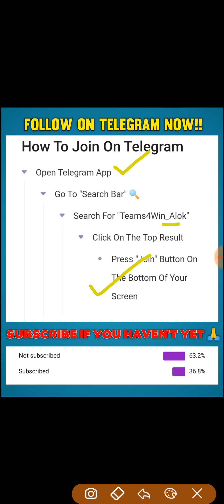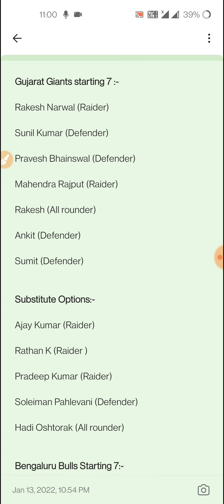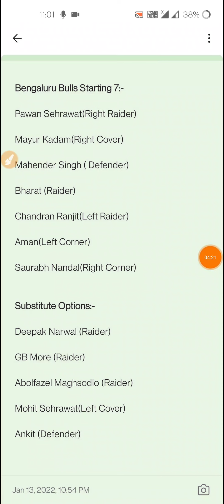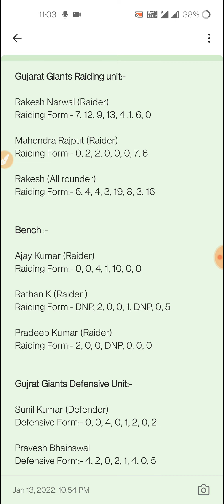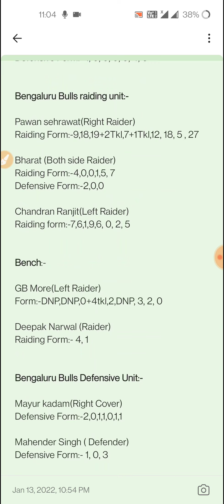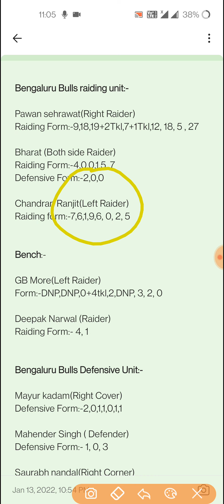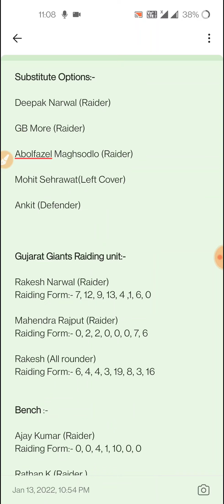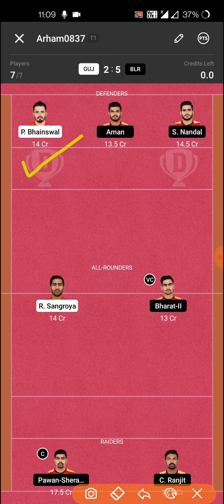GUJ vs BLR Dream11,GUJ vs BLR Dream11 Prediction, Gujrat Giants vs Bengaluru Bulls, Dream11 Kabaddi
or Directly Search ) on telegram

(use refer code NOVA11 for 100rs bonus)

GUJ vs BLR Pro Kabaddi

1. This analysis is based on my

2. Dream11 takes great care to comply with all central and state legislation in India to ensure that  users are fully protected. Every contest on  platform is carefully designed to comply with applicable statutes and regulations in India.

3.Dream11 constitutes a ‘game of mere skill’, which makes the Dream11 game exempt from the provisions of the Public Gambling Act, 1867 (PGA).

4.Dream11 is a legitimate business activity protected under Article 19(1)(g) of the Constitution of India